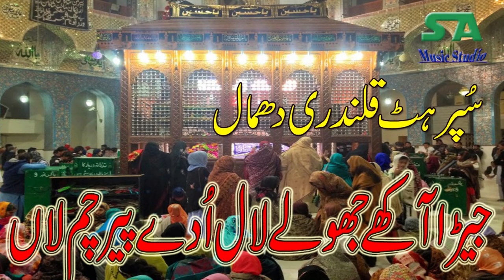Jehra Aakhe Jhole Lal Ode Pair Chum Lan Qalndri Dhamal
Apni Audio Videos Recording Ke Liye Rabta karen
SA Studio Sheikhupura 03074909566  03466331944
By Salamat Ali Saim

Recordings And Releasing
SA Studio Sheikhupura By Salamat Ali Saim